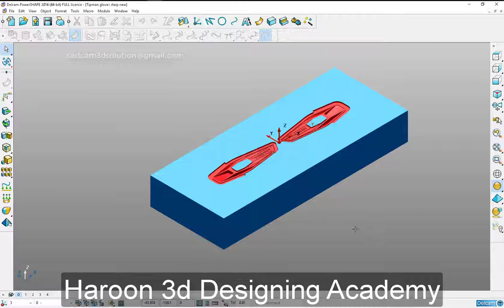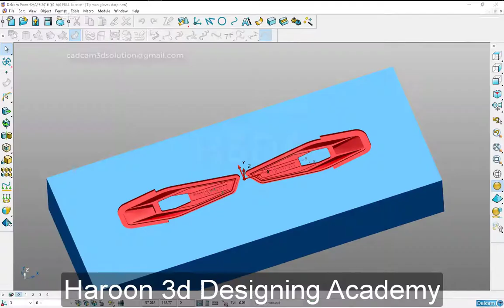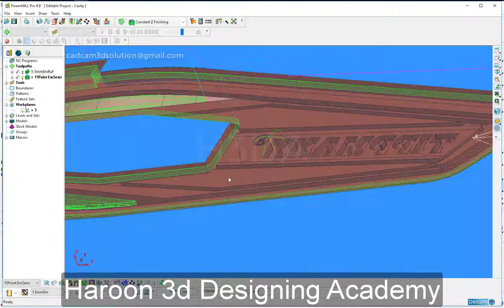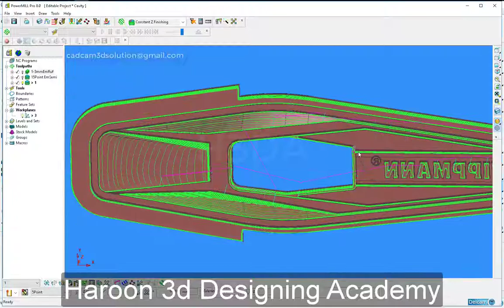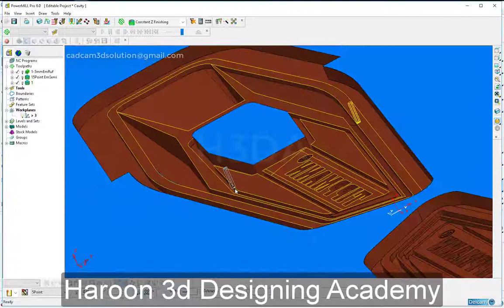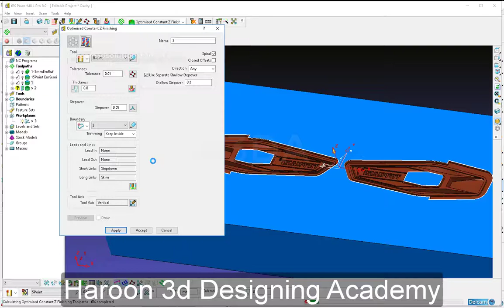Simple Programming In Powermill 2008 PowerMill 2008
Delcam Powermill 2008
Autodesk PowerMill is a powerfull free hand cnc machine programming Software. It is so easy than other cam Softwares. It is also friendly software for 2 axis to 9 axis machining.
You can use it for all type of CNC Machines, Cnc Routers machines, Cnc Milling machines, Cnc Engraving machines,
Cnc Routers machines, Cnc Laser Cutting Machines and many more. Autdesk have many other Cad/Cam Softwers,
like Autodesk ArtCam, Autodesk PowerMil

PowerMill 2018 | Features | Autodesk
Autodesk PowerMill Ultimate
Delcam Powermill
Cnc Programming
Powermill